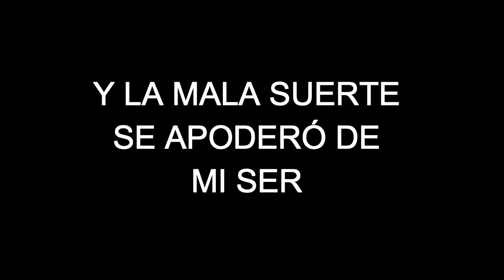AHHH!! PARKOUR HIPERMEGAULTRADESESPERANTE!! - GTA 5 ONLINE (PARKOUR)